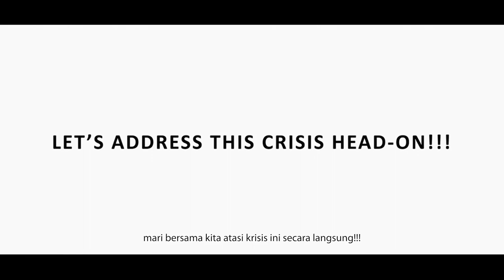Creative Solution for Business during Coronavirus Crisis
Many businesses across many industries are suffering as a result of the COVID-19 crisis.

It doesn't matter if we work from home, we pulled together some of creative solution for organizations impacted by the outbreak to transition smoothly during this and future times of crisis.

Contact our team for creative solution and ideas to change things for the better. Let's address this crisis head-on!

Banyak bisnis dari berbagai industri menderita kerugian akibat krisis COVID-19.

Tetap bekerja dirumah bukanlah jadi masalah, kami telah mengumpulkan beberapa solusi kreatif bagi organisasi yang terdampak oleh wabah ini supaya bisa melakukan transisi dengan lancar baik di tengah masa-masa krisis saat ini maupun kedepannya.

Hubungi tim kami untuk mendapatkan solusi dan ide-ide kreatif untuk mengubah situasi menjadi lebih baik. Mari bersama kita atasi krisis ini secara langsung!